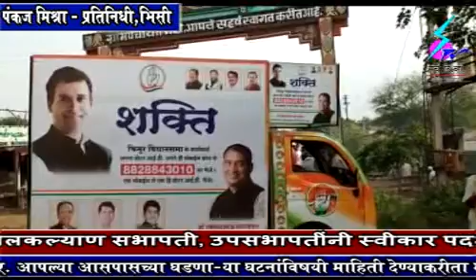2 August 2018 Search Tv Chandrapur - कॉग्रेस च्या शक्ती प्रोजेक्ट मध्ये सहभागी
कॉग्रेस च्या शक्ती प्रोजेक्ट मध्ये सहभागी होण्याचे वारजूकर यांचे नागरिकांना आवाहन